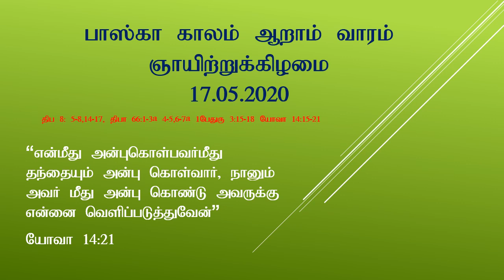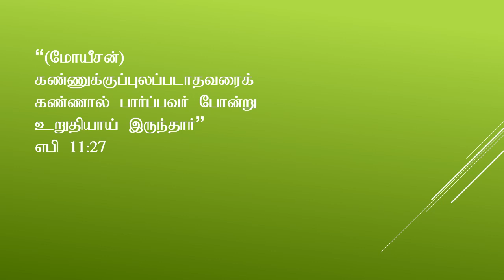Reflection on Sixth Sunday of Easter by Rev. Fr. S. Xavier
(தூய ஆவியார்) அவர் உங்களோடு தங்கியிருக்கிறார்; உங்களுக்குள்ளும் இருக்கிறார்